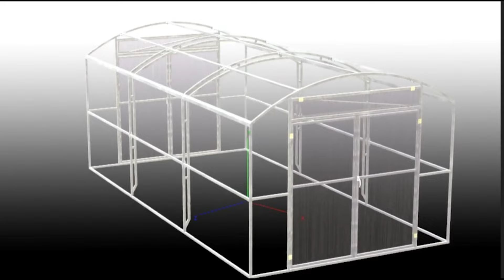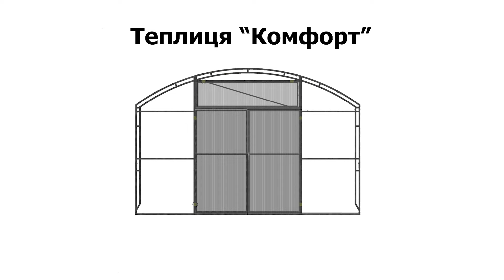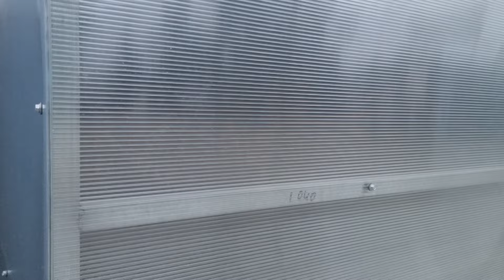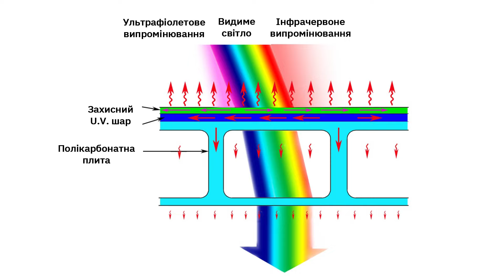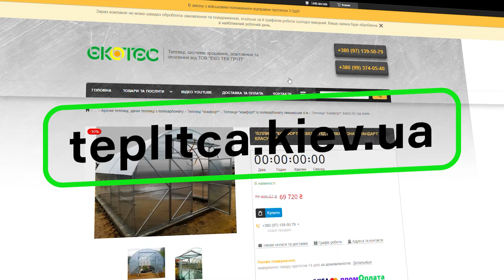Теплиця для комфортного вирощування “Комфорт”. Тут є все щоб отримати великий врожай.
Відвідайте наш сайт отримання детальнішої інформації та замовлення.  Щоб отримати консультацію та зробити замовлення, телефонуйте за номерами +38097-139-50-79 або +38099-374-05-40. Також ми доступні для спілкування через Viber за номером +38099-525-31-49.

Теплиця "Комфорт" - ідеальне рішення для комфортного та результативного вирощування рослин. В цьому відео ми розкажемо про унікальні можливості теплиці "Комфорт", яка створена з урахуванням всіх потреб для легкого та продуктивного ведення тепличної справи. Забудьте про негативний вплив погодних умов - "Комфорт" забезпечить надійний захист вашого врожаю. Тут є все: продумана та багаторівнева вентиляція, високі бокові стінки для вирощування високих рослин а також легкий доступ для догляду за рослинами. Теплиця "Комфорт" - створена в першу чергу для комфортної та продуктивної роботи з великим запасом міцності та можливістю "тюнінгу" теплиці індивідуально під Ваші потреби. Приєднуйтесь до нашого каналу і насолоджуйтесь великим врожаєм у будь-яку пору року!

Корисні посилання:
Фермерские теплицы

Не втрачайте можливості реалізувати свої мрії!